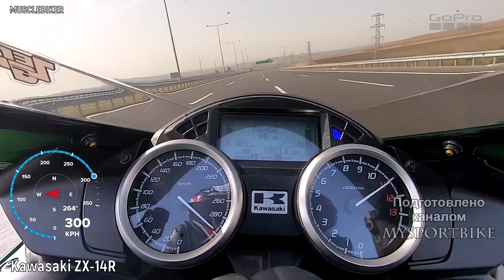✅ 8 Мотоциклов Которые Сделали Имя KAWASAKI 🔥!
Кавасаки – одна из крупнейших мировых корпораций, производящих различные типы продукции. За более чем столетнюю историю, компания производила морские суда,
 самолёты, вертолёты, роботов, тракторы, водные мотоциклы, поезда, авиамоторы и даже оружие. К примеру, именно на заводе Кавасаки создали первую японскую
 подводную лодку.Однако первым мотоциклом который получил мировую известность и популярность стал инновационный Kawasaki H1 500 Mach III ,представленный в 1968г.
Который оснащался 2-тактным двигателем с тремя цилиндрами.Мотоцикл выгодно отличался от собратьев по классу благодаря мощности в 60 л.с. и  динамике:
 максимальная скорость составляла 193 км/час, первые 400 метров он проезжал за 13 секунд. Math III был принят на ура еще и благодаря яркой внешности,которую
дополняла необычная выпускная система:слева располагалась одна выхлопная труба, справа — еще две.

Следующим мотоциклом легендой  стал Kawasaki Z1.Он появился в 1972г уже после легендарного СВ750.Что позволило Кавасаки изучить реакцию рынка на новинку от хонды,
и выпустить мотоцикл, близкий к идеальному.Собственно это у них и получилось!903-кубовый мотоцикл от Kawasaki превзошел Хонду СВ750 по всем характеристикам.
Имея рядный, четырёхцилиндровый силовой агрегат, мощность которого составляла 82 л.с.,с двумя распредвалами в головке цилиндров ,Z1  способен был развить
скорость 210 км./ч. Мотоцикл почти сразу завоевал популярность, что привело к увеличению ежемесячного выпуска с 1 500 до 5 000 экземпляров.

В 1979 г Кавасаки шокировала всех моделью Kawasaki Z1300. c шестицилиндровым четырехтактным двигателем объемом 1 286 куб. см. Он использовал жидкостную систему
 охлаждения и комплектовался пятиступенчатой коробкой передач.Максимальная мощность составляла 120 л.с.Также этот мотоцикл впервые в истории компании получает
карданный привод.Kawasaki Z1300 завоевал большую популярность как скоростная модель для путешествий.

В 1984 г Кавасаки начинает борьбу за самый быстрый серийный мотоцикл со своей первой спортивной моделью Kawasaki GPZ900R. В те годы байк отличался инновационным
внешним видом, однако самым примечательным стал его мотор - рядный 4-цилиндровый блок жидкостного охлаждения, объемом 908 куб. см., выдавал фантастические по тем временам
 115 л.с., разгоняя мотоцикл до 254 км/ч, что являлось рекордом среди серийно выпускаемых дорожных мотоциклов.

В начале 90-х годов компания Кавасаки выпускает 1052-кубовый ZZR-1100, взявший титул самого быстрого среди серийных моделей, разогнавшись до 290 км/ч и удерживающий
его в течение 7 лет.Четырехцилиндровый двигатель выдавал 147 л.с. мощности и 110 Нм крутящего момента.Комфорт, управляемость и способность легко пересекать континенты
сделали ZZR-1100 мега популярным спорт-туристом ,на которого стали ориентироваться все производители - потому что равных ему не было!

Что бы снова стать первыми ,в 2000 году компания выпускает очередную ракету - новый флагман спортивных мотоциклов Kawasaki — ZX-12R Ninja, который до 2006 года считался
 самым мощным серийным байком. Он комплектовался 1199 см³ 178-сильным четырехцилиндровым мотором .Также Мотоцикл оснащался системой инерционного наддува, которая при
 максимальной своей производительности повышала мощность до 190 л.с.А Что бы снять все вопросы по лидерству в максимальной скорости ,в 2006г ZX-12R был заменен на
 Kawasaki ZX-14R .Гипербайк обладал четырехцилиндровым 1352 см³ двигателем выдающим с инерционным наддувом (Ram-Air) до 210 л.с.А крутящий момент составляет 162 н.м.

2004 ознаменовался появлением двух популярных моделей у Кавасаки.Желая снова выделится во всем мире компания выпускает самый  большой круизер с самым мощным мотором
 - Kawasaki VN 2000 Vulcan.Он обладал 2-цилиндровым V-образным двигателем жидкостного охлаждения, объемом 2053 см³, выдающим 103 л.с. мощности и 177 Нм крутящего момента.
Так же в этом году появился будущий чемпион по супербайку Kawasaki ZX-10R.Первая версия могла похвастать мощностью в 175 л.с. и моментом в 115н.м.Последнее же поколение
выдает уже 214 л.с. и разгоняется до 100 за 2.8 с,а максимальная скорость ограничена электроникой на отметке в 299 км/ч.

После появления Kawasaki ZX-14R,у всех возник резонный вопрос - а что дальше?Неужели появится ZX-16R.Но нет,в кавасаки пошли другим путем и представили в 2014г серийный
мотоцикл с турбо-нагнетателем - модель Ninja H2.В итоге они получили те же 200 л.с. но с гораздо меньшей массой и размерами.Которые в последней версии были увеличены
до 231 л.с.Однако что бы и оставаться первыми Кавасаки представили  заряженную версию Kawasaki Ninja H2R,который с тем же мотором уже выдает 326 л.с.и 165 н.м.
H2R установил новый мировой рекорд по скорости,разогнавшись до 400 км/ч!От сюда делаем вывод - Каву уже ни кто не переплюнет,а если и попытается ,то я думаю ответ
не заставит себя долго ждать!